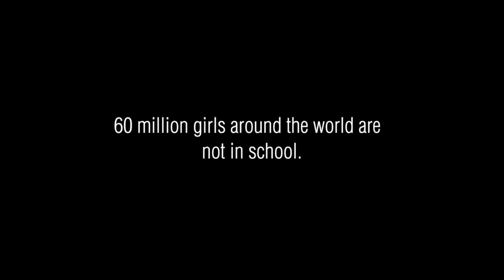Thank You JibJab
60 million girls around the world aren't in school. In 2013, the JibJab team wore school dresses to change that. The JibJab team swapped their Halloween costumes for school dresses and raised over $3,700. Which will give 12 girls in Sierra Leone access to education. We think that's pretty special.
Thank you JibJab team.